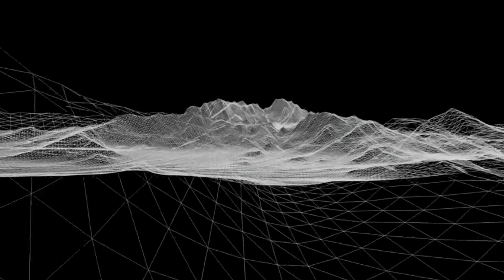UPCOMING Hyper-Realistic Open World Games of 2024!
Hey there, gamers! Ready to peek into the future of gaming? Buckle up for a sneak peek at the hottest open-world games of 2024! We're diving into these upcoming titles, exploring the mind-blowing landscapes, jaw-dropping graphics, and next-level realism waiting for us. Get set to step into worlds where reality feels a lot like gaming magic, setting the bar higher for an epic year of gaming ahead

▬▬▬▬▬▬▬▬▬▬▬▬▬ ⬇ Time Stamps ⬇ ▬▬▬▬▬▬▬▬▬▬▬▬▬▬

00:00 Intro

00:20 Gray Zone Warfare

00:56 Exekiller

01:54 Towers of Aghasba

02:37 Skull & Bones

03:30 GreedFall 2 The Dying World

04:00 Dune: Awakening

04:30 The Lost Wild

05:14 Once Human

06:13 Where Winds Meet

06:47 Nightingale

07:42 Ark 2

08:26 Gothic 1 Remake

09:10 Stalker 2: Heart of Chornobyl

09:52 Rise of the Ronin

10:41 Death Stranding 2

11:21 Star Wars Outlaws

12:16 Crimson Desert